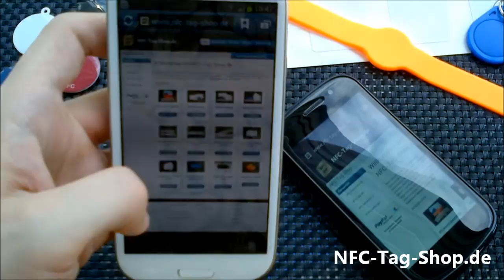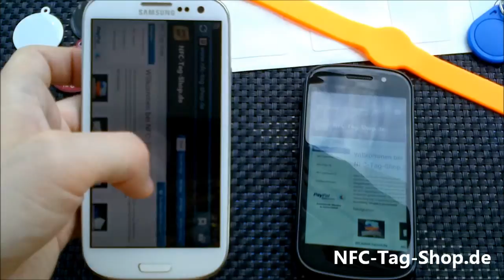NFC in der Praxis - Android Beam mit Nexus S, Galaxy S III und BlackBerry 9900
In dem Video zeigen wir euch, wie Android Beam funktioniert. Getestet mit einem Nexus S und Galaxy S 3 - Der Austausch mit einem NFC fähigen Blackberry Bold funktioniert nicht - eine Herstellerübergreifende Lösung wäre wünschenswert.